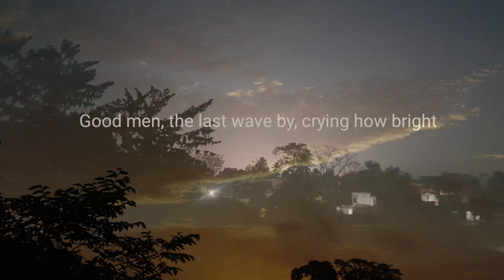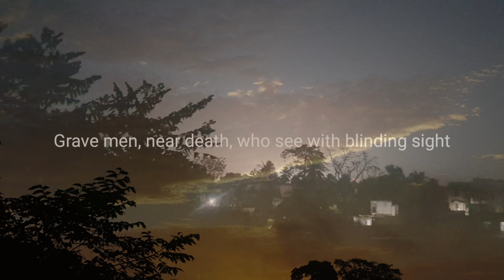Do not go gentle into that good night/Dylan Thomas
in memoriam: Professor Samantak Das